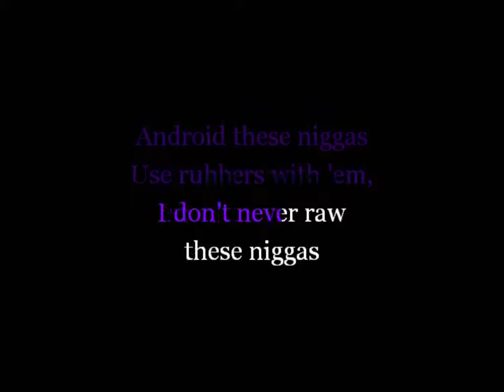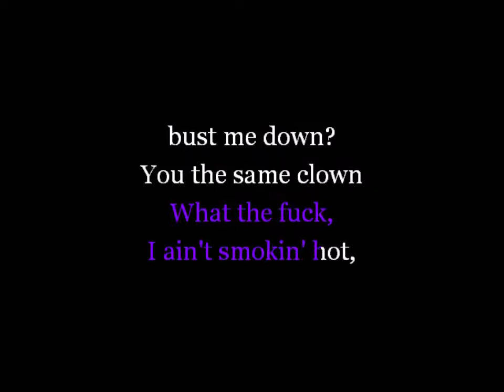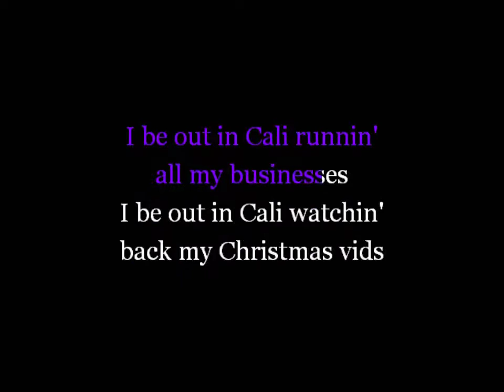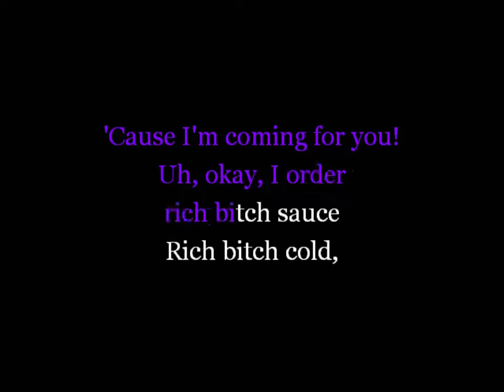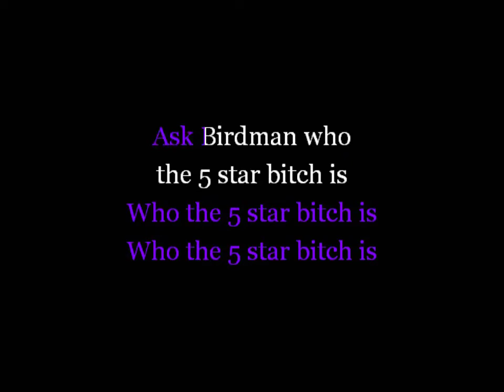Boss Ass Bitch - Karaoke - Nicki Minaj